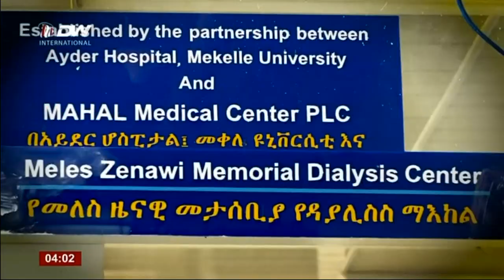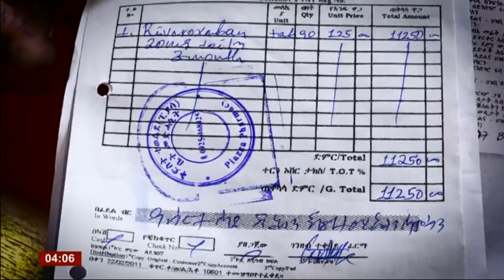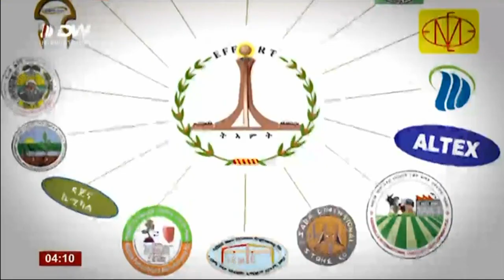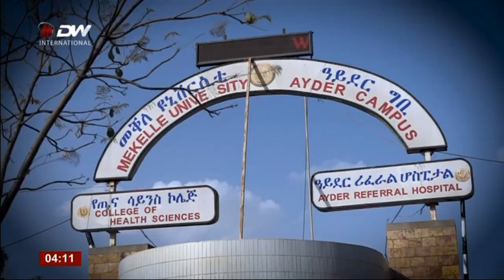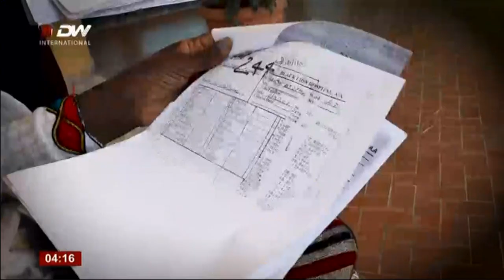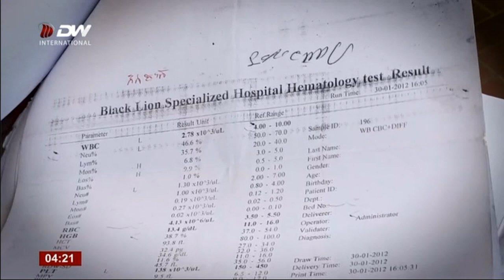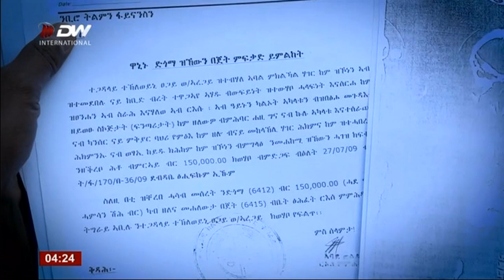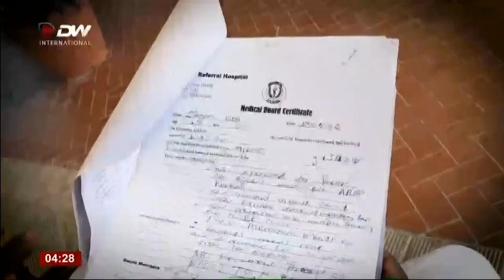ት.እ.ም.ት//EFFORT "ማእገር ህዝባ"፣ ጥቅምት 15/2013 ዓ/ም